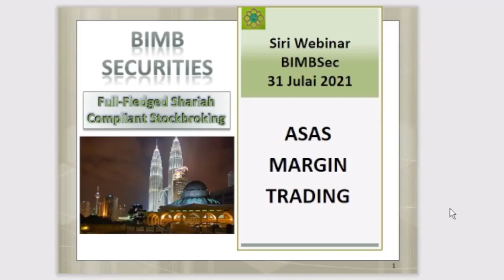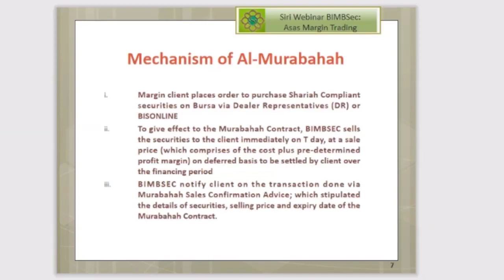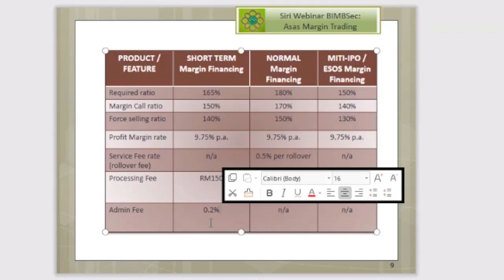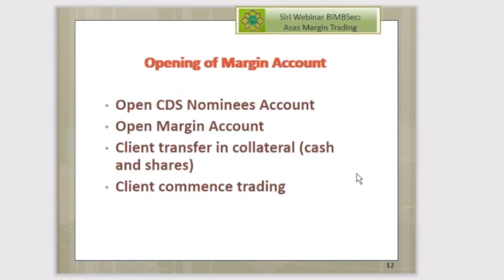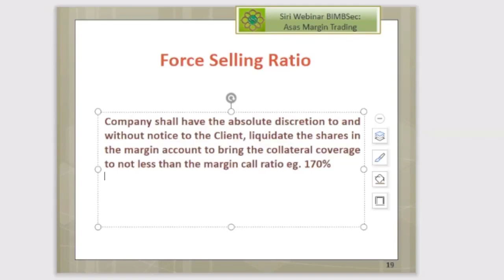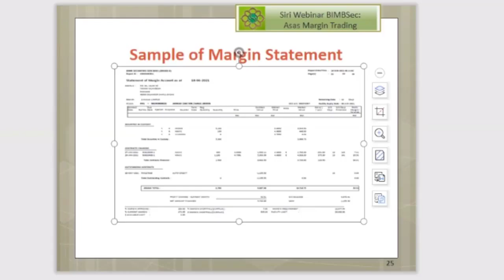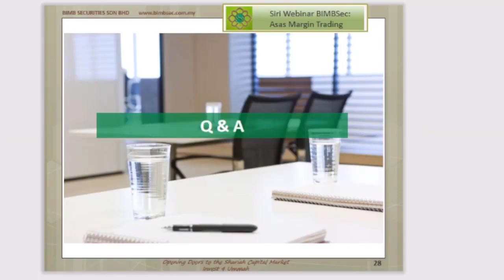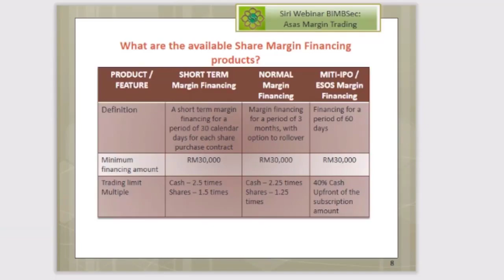[Rakaman 31/7/2021] Siri Webinar BIMBSec: Asas Margin Trading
Kami akan terangkan kepada anda;
1. Pengenalan akaun Al-Murabahah Share Margin Financing dan Al-Murabahah Short Term Margin Financing.
2. Cara pengunaan akaun margin.
3. Senario penggunaan akaun margin.